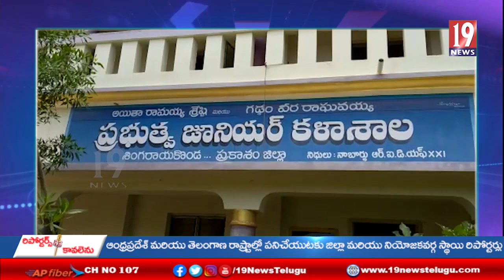జాతీయ స్థాయి కుస్తీ పోటీలకు ఎంపికైన సింగరాయ కొండ తన్నీరు భార్గవి -ప్రకాశం జిల్లా